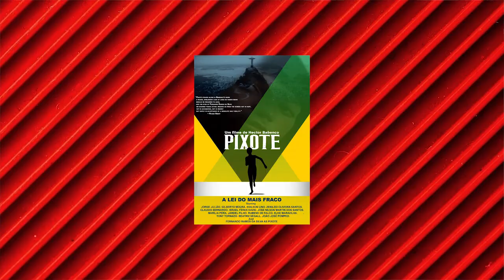Rosa e Momo - A volta de Sophia Loren ao cinema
Rosa e Momo é unm filme original da Netflix de drama que traz a volta da lendária atriz Sophia Loren as telonas e que rescebeu indicações a prêmios de melhor filme de língua estrangeira, o drama que relata a amizade de uma criança e um idoso pode ser um filme recomendado para ver com a família.

TWEETER: @k7rolo